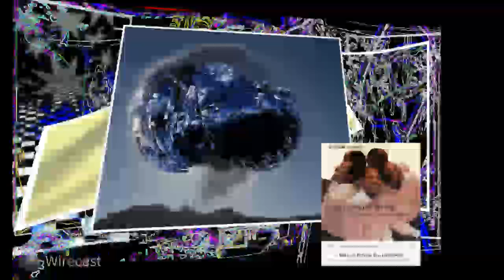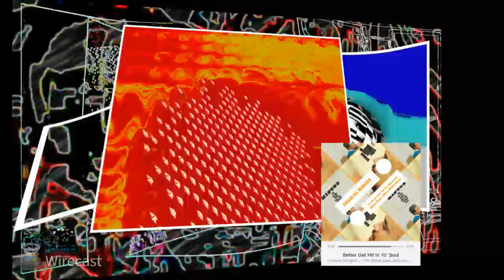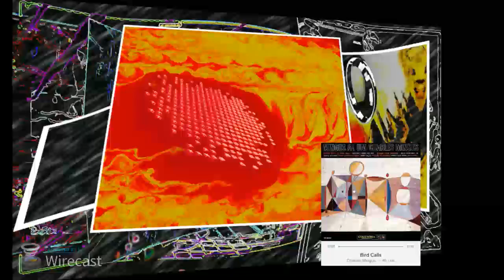MyStream 21 Apple Music Jazz Abstract Rhythm in Time DigitalART BY Alan Silva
Playing  Apple music jazz  With Abstract Rhythm in Time DigitalART  by Alan silva go to Vimeo .com for 60 Vid playYOUR Playlist to this DigitalARTJazz, America's original art form, can be a catalyst for creative and spiritual development. With its unique emphasis on improvisation, jazz offers new paradigms for educational and societal change. In this provocative book, musician and educator Edward W. Sarath illuminates how jazz offers a continuum for transformation. Inspired by the long legacy of jazz innovators who have used meditation and related practices to bring the transcendent into their lives and work, Sarath sees a coming shift in consciousness, one essential to positive change. Both theoretical and practical, the book uses the emergent worldview known as integral Theory to discus the consciousness a the heart of jazz and the new models and perspectives it offers